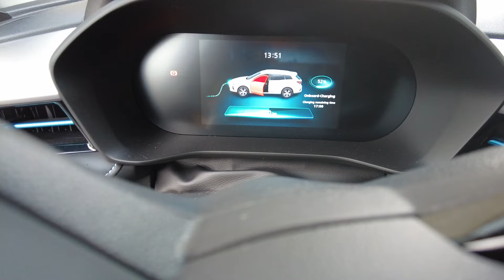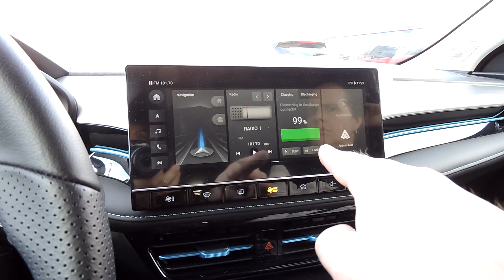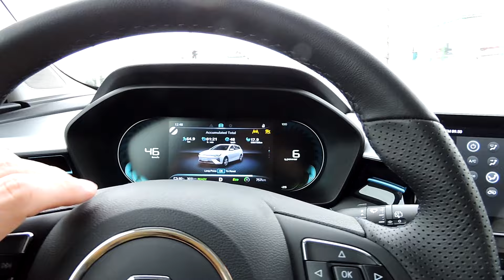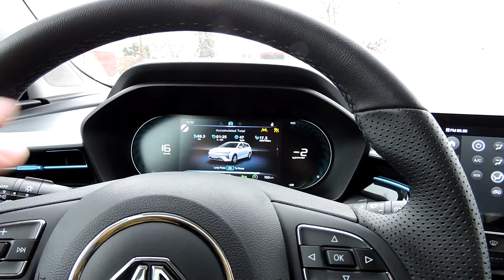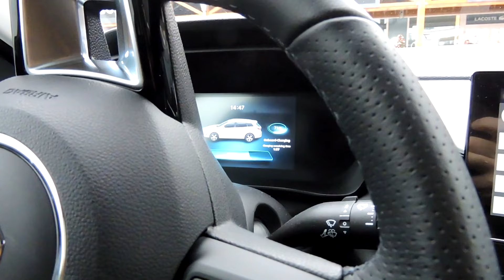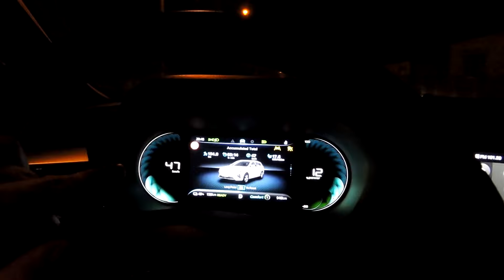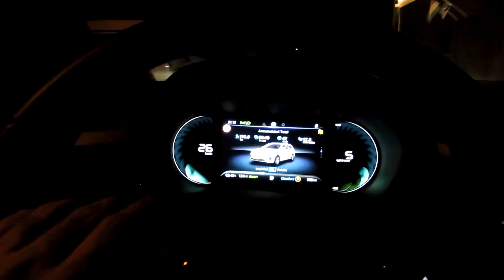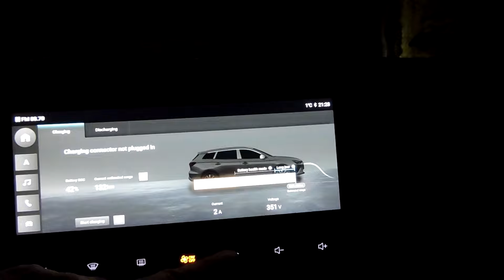Jó minőségű HD! MG5 elektromos ⚡kombi🚘 teszt, első nap.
Az MG5 elektromos kombi autóját teszteltük, abból is a LR változatot, azaz a nagyobb 61,1 kWh bruttó akkuval szereltet.

A tesztautót köszönjük a Gyöngyösi MG szalonnak, a Shick-R Kft.-nek.

Elnézést az előző videó minőségéért! Tönkremnet a gépem és az új gépem beállításai még nem voltak jók, a szerkesztőben! Most már remélem élvezhető minőséget kaptok!